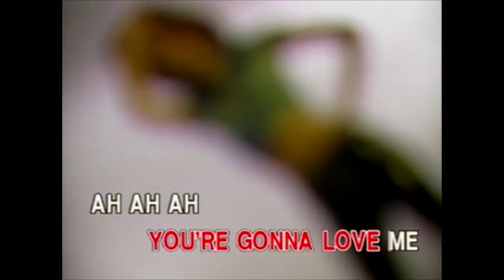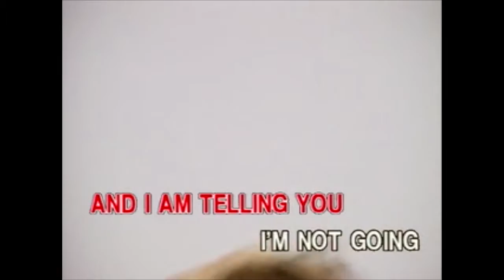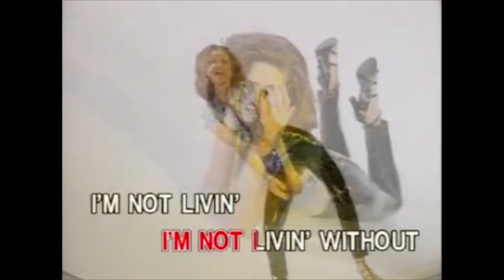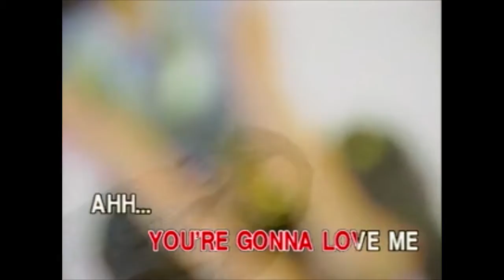And I Am Telling You, I'm not going ~ KARAOKE ~ Regine Velasquez Alcasid